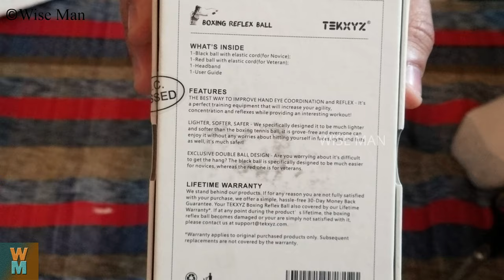TEKXYZ Boxing Reflex Ball Unboxing and Review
Watch the full unboxing and review of TEKXYZ boxing reflex ball. Enjoy!